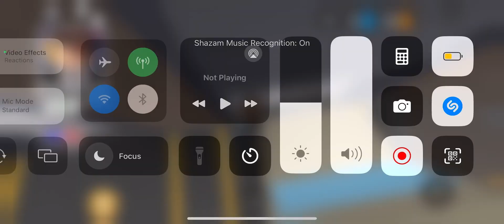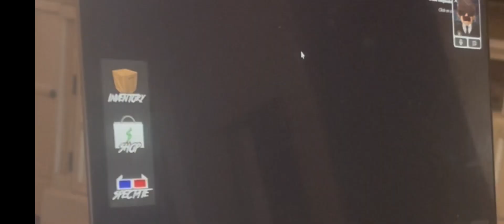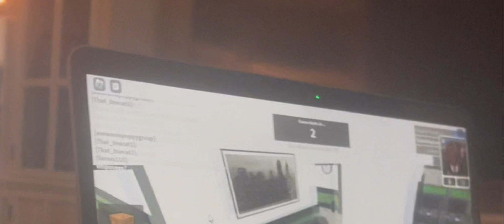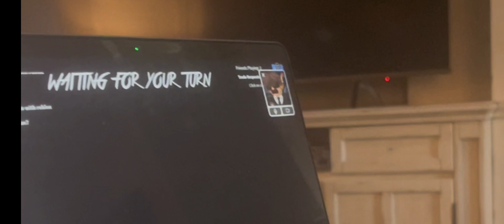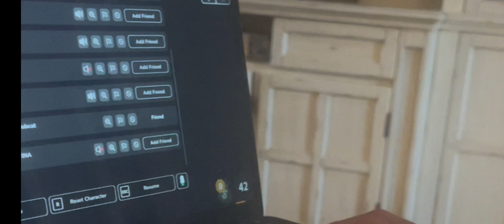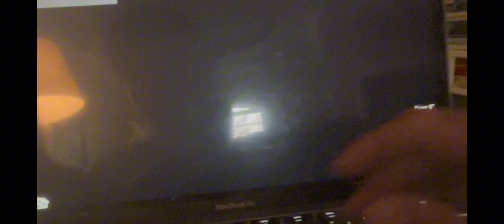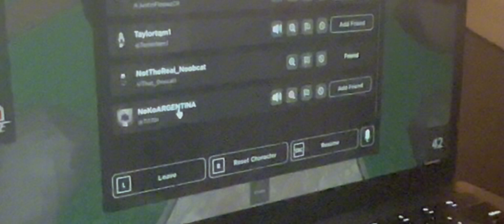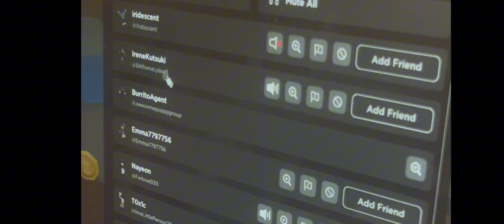APRIL FOOLS IN MURDER MYSTERY 2 | Roblox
Hi